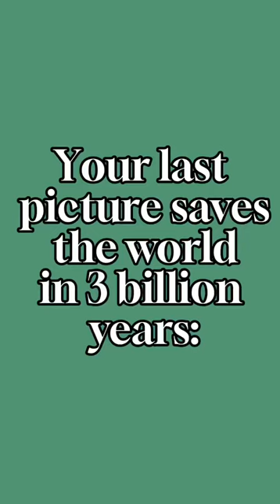Triggerfish fortnite shorts